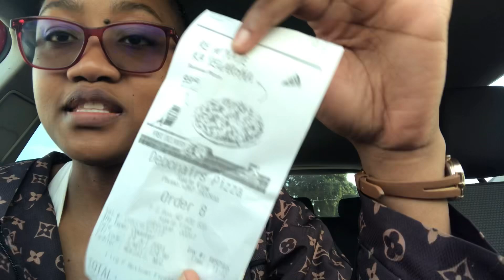VLOG | day in my life 🤩